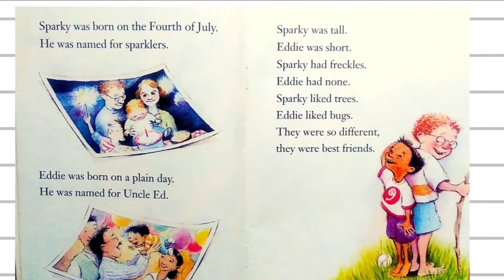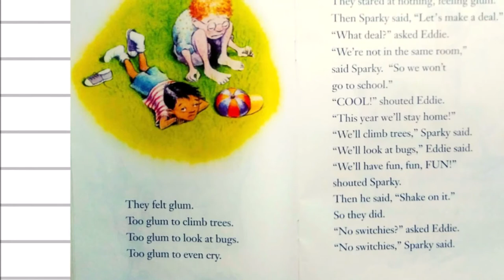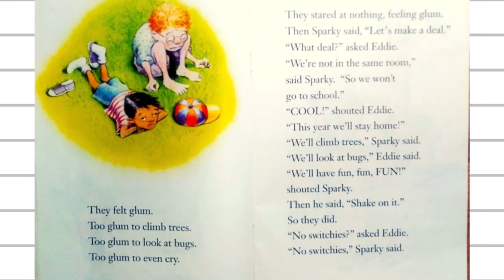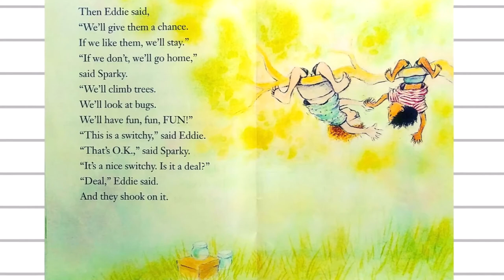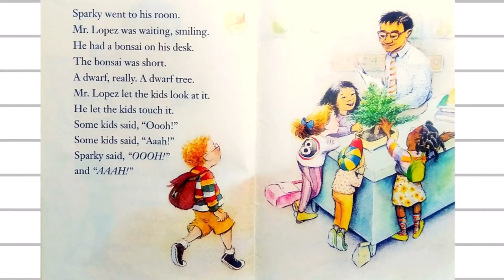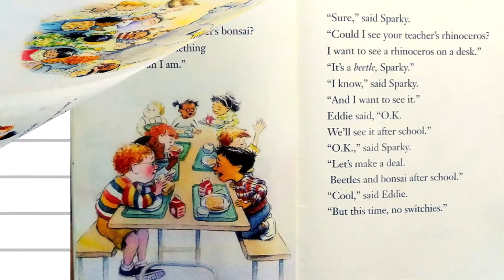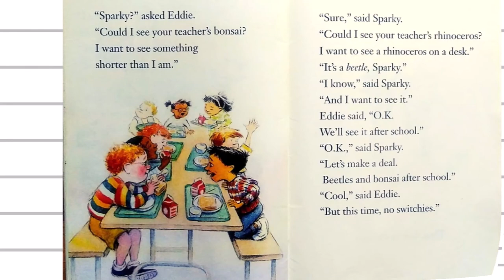The First Day of School By Tony Johnston & Susannah Ryan | Children's Read Aloud Story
Hello Awesome Readers| Today's book is "Sparky and Eddie: The First Day of School". I know that many of you have been learning at home with virtual school and some of you are finally getting the opportunity to safely return back to campus for class. I hope that you are and will have a great school year whether it's virtual or in school learning.

Sparky and Eddie are great friends that enjoy doing fun things together, even school. However, their plans to stay tight like glue is interrupted when they find out they are no longer assigned to the same place this year. I'm not going to tell you the story. Come along and read it with me. 😊

📚This story is developmentally appropriate for children ages 5-12 and grade levels K-6.

👌Tips for Successful Reading Habits:
1. Children that are able to read should do so for 15-20 minutes a day.
 2. Encourage new readers to sound out words.
 3. Take trips to the library and bookstore.
4. Encourage your child to read billboards and buildings while riding in the car.
5. Read aloud stories are great resources for building language and vocabulary skills.